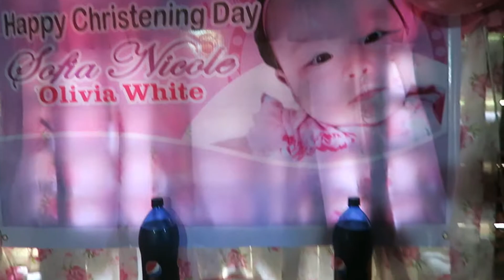SOPHIA’S CRISTENING! PHILIPPINE VACATION!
Hey Guys! my name is Ruby and this is my life! I don't vlog everyday but I do whenever I could. I vlog about places, travel, foods, celebrations and exciting experiences about my married life!